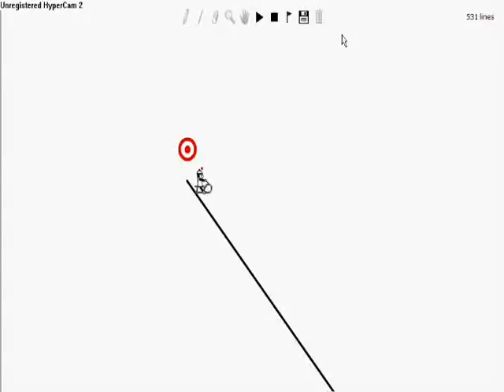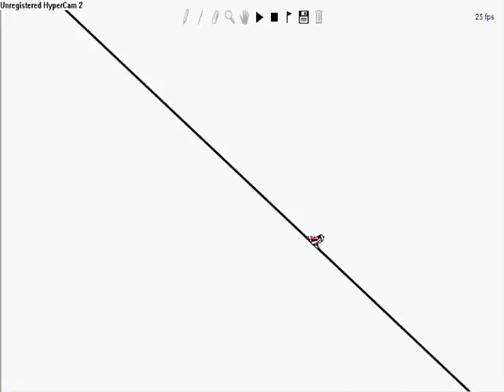line rider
line rider the game theres nothin more to say!